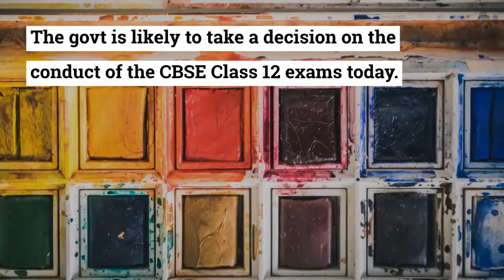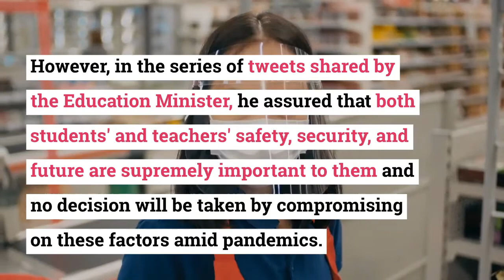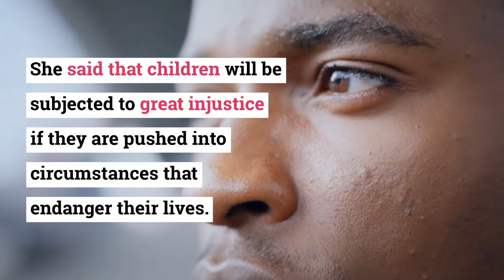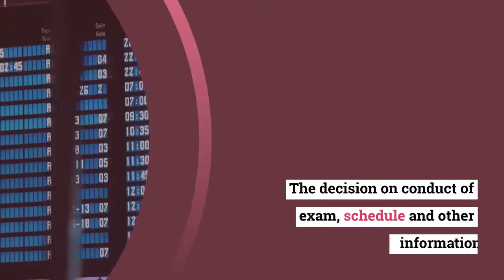CBSE Class 12 Exam 2021 Live Updates: Decision on 12th exams likely today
CBSE Class 12 Exam 2021: The govt is likely to take a decision on the conduct of the CBSE Class 12 exams today.

The Centre informed the Supreme Court on May 31 that a decision on Class 12 exams will be taken in the next two days.